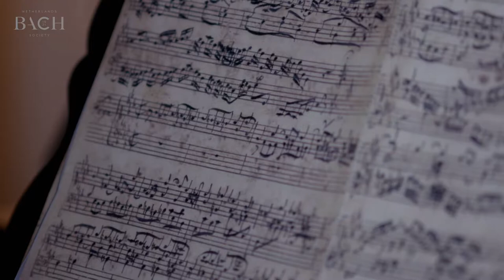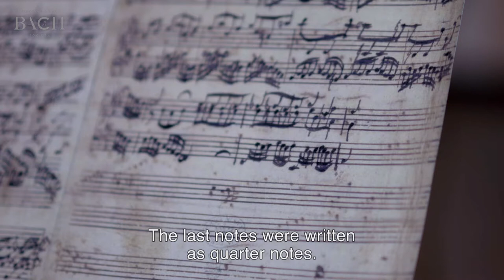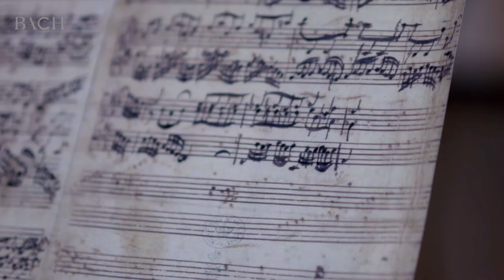Suzuki on Fantasia and fugue in C minor BWV 906 | Netherlands Bach Society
“If you're reading Bach's own handwriting in music you feel the energy he put into it while writing.” Harpsichordist Masato Suzuki talks about Fantasia and fugue in C minor BWV 906, which he performed for All of Bach.

Recorded for the project All of Bach on 3 December 2015 at Voorburg.

Masato Suzuki, harpsichordist
Harpsichord: Willem Kroesbergen, Utrecht 1987 after J. Couchet